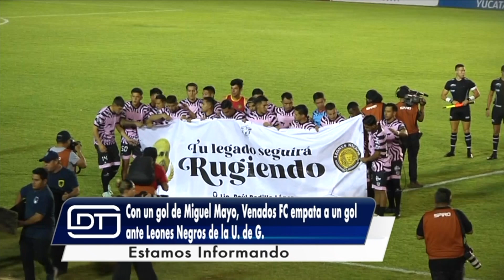Deportes TELE Yucatán emisión nocturna, miércoles 05 de abril de 2023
🔴Las noticias más relevantes en el mundo de los Deportes ☝🏼☝🏼☝🏼